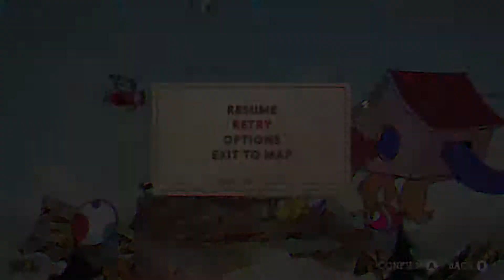Cuphead #7 - Angriest of Birds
Hey there! It's another episode, didn't miss a week after all. Pog